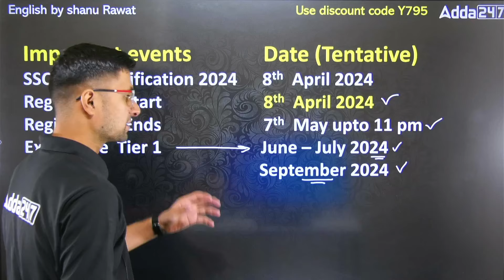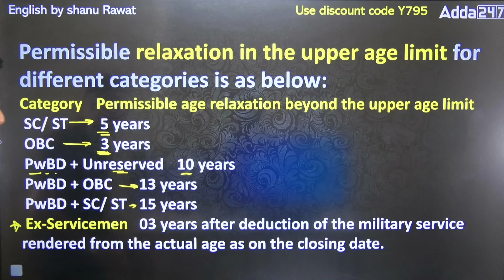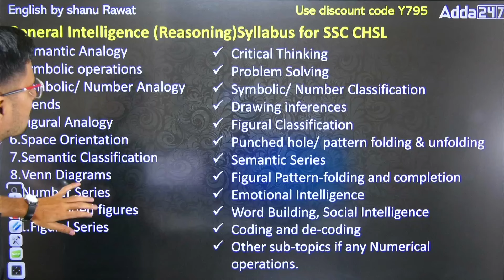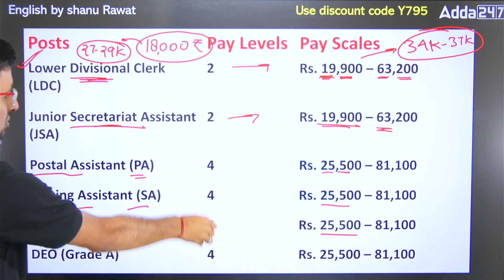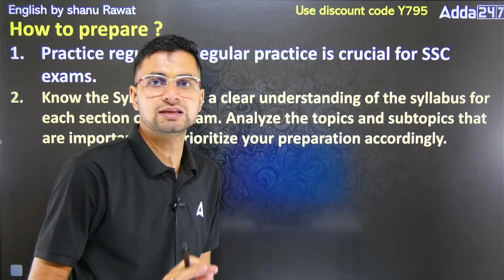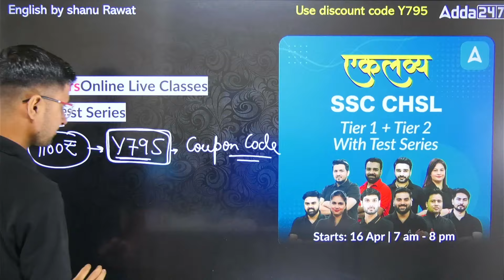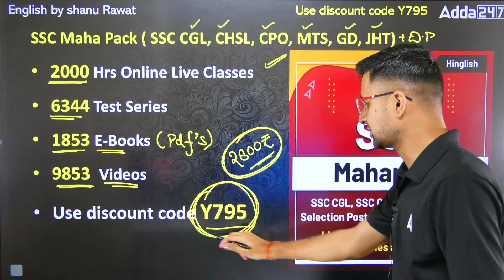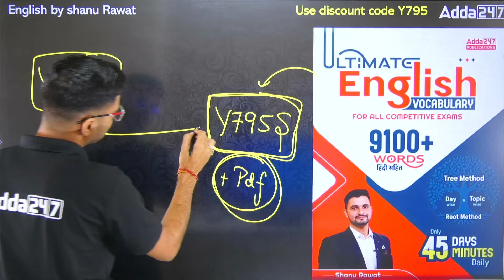SSC CHSL 2024 । SSC CHSL Syllabus, Age, Exam Pattern, Strategy, Vacancy, Promotion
SSC CHSL 2024 । SSC CHSL Syllabus, Age, Exam Pattern, Strategy, Vacancy, Promotion | SSC CHSL 2024 Notification | SSC CHSL Notification 2024 | SSC CHSL Form Fill Up 2024 | SSC CHSL Vacancy 2024 | SSC CHSL Syllabus 2024 | SSC CHSL Kya Hai? SSC CHSL Salary 2024 | SSC CHSL Notification 2024 Detailed Information by Shanu Sir

🔴 SSC Adda247 Live Classes Schedule:

👉5:00AM - SSC CHSL Reasoning Classes by Sahil Tiwari
👉6:00AM -  SSC CHSL GK GS Classes by Pawan Moral Sir
👉7:00AM -  SSC CHSL Maths Classes by Akshay  Sir

👉1:00PM - SSC Selection Post/CPO 2024
👉2:00PM - SSC Selection Post/CPO 2024
👉3:00PM - SSC Selection Post/CPO 2024
👉4:00PM - SSC Selection Post/CPO 2024

Railway Classes
👉2:00PM - RRB ALP Science Class by Navdeep Sir
👉3:00PM - RRB ALP Maths Class by Ashish Sir
👉4:00PM - RRB ALP Reasoning Class Sahil Tiwari Sir

👉4:00PM - SSC Foundation 2024 by Neeraj Sharma
👉5:00PM - SSC Foundation 2024 by Pratibha Maam